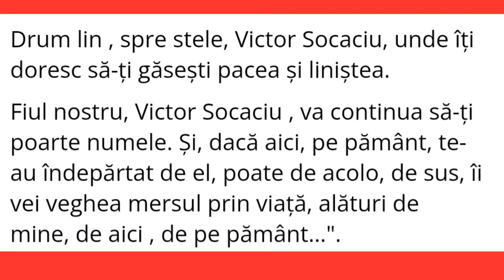Victor Socaciu ne-a parasit... ce spune Marina Almasan